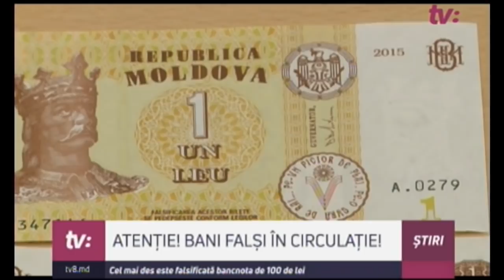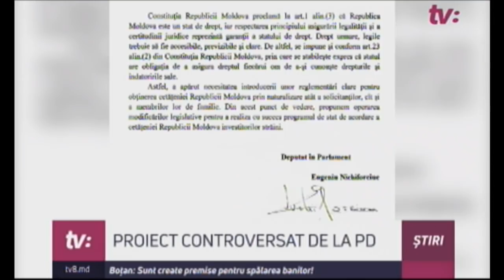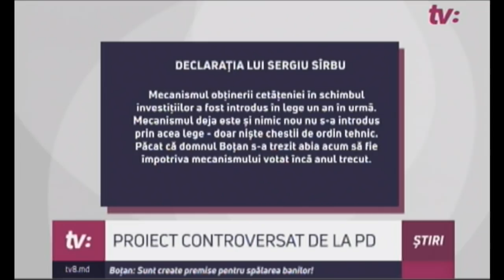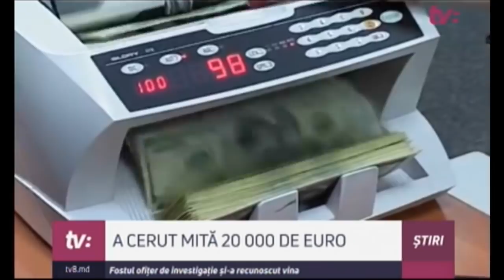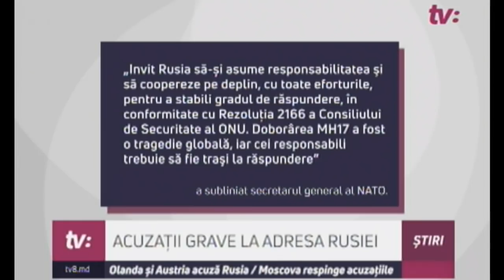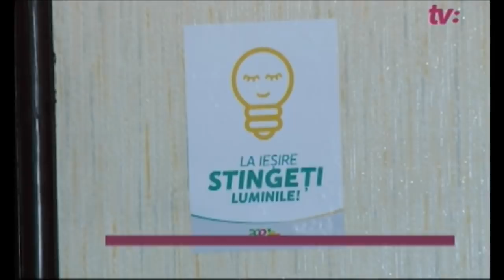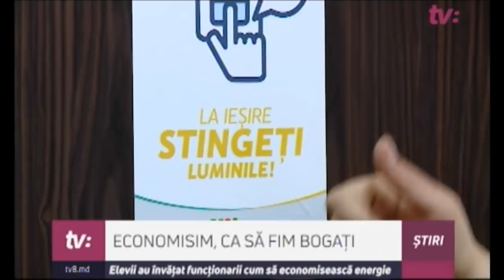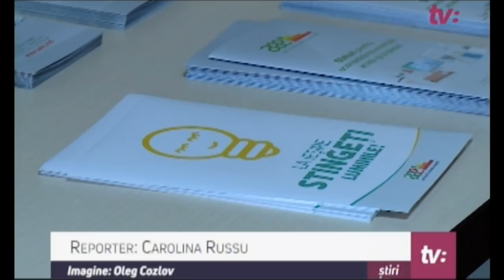ȘTIRI CU ANGELA GONȚA /25.05.18/ Atenție, bani falși! / Surpriză pentru Năstase